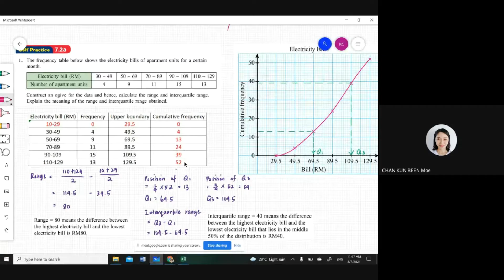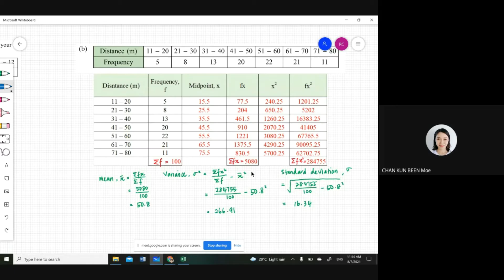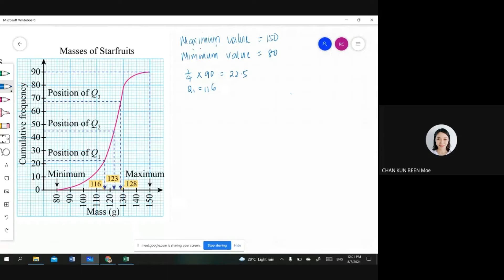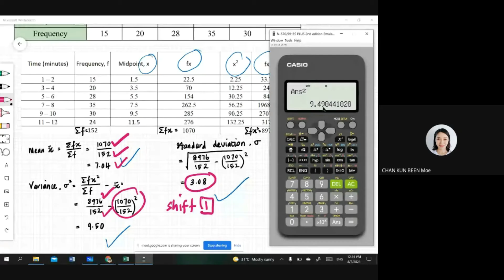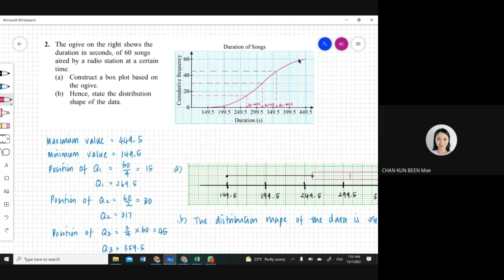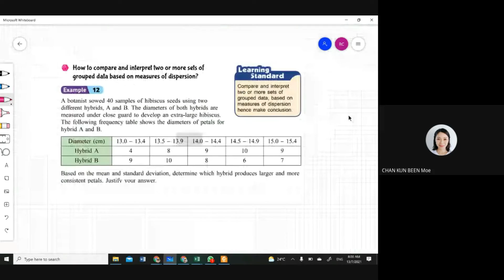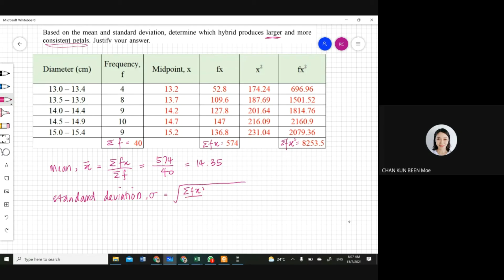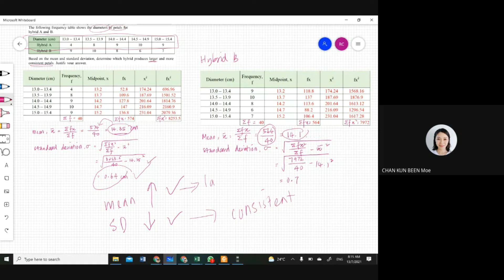Mathematics Form 5 Chapter 7 Measures of Dispersion for Grouped Data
This video is on discussion of Self Practice 7.2a, Construct and interpret box plot for a set of grouped data, discussion of Self Practice 7.2b, Compare and Interpret two or more sets of grouped data based on measures of dispersion (This part include the use of calculator to find the total number of data, mean and Standard Deviation)